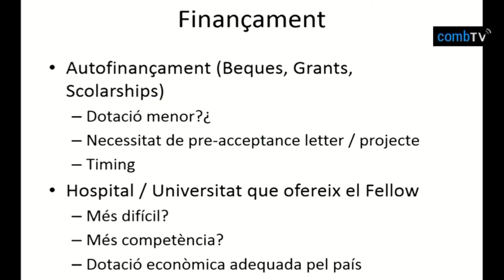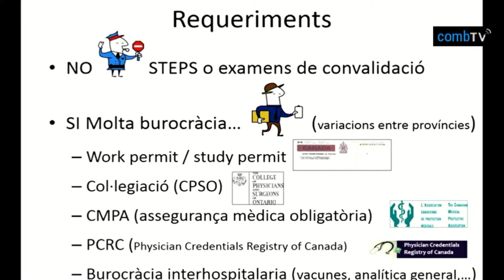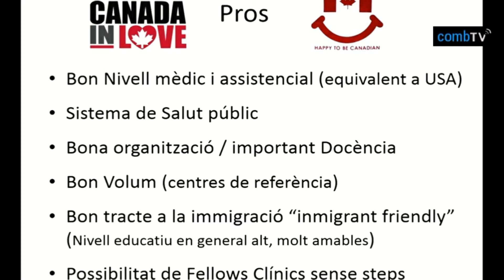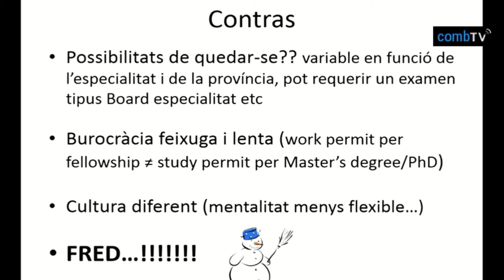03 Metge Jove - Dr. Pablo López Ojeda, fer fellowship a Canadà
Jornada sobre Orientació Professional i Emprenedoria per a metges joves.
Taula Rodona sobre Orientació Professional.
El Dr. Pablo López Ojeda, neurorcirurgià a l'Hospital Universitari Bellvitge, explica la seva experiència fent un fellowship a Canadà.